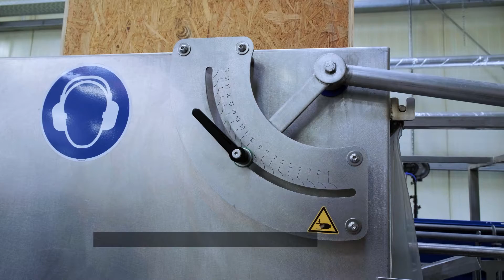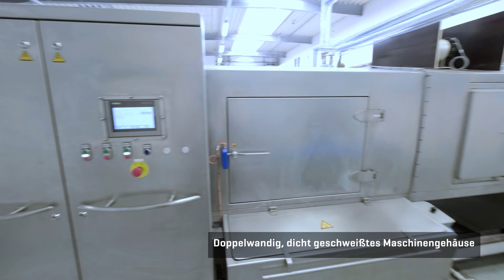Industrie-Waschanlage für KLT-Behälter und Deckel | MOHN GmbH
Industrielle Durchlauf-Waschanlage mit zwei Waschspuren für Trays und KLT-Behälter sowie für Deckel. Industrie-Waschanlage verfügt über Druckfiltersystem zur Sicherstellung von sauberen Nachspülwasser sowie Hochleistungsgebläse mit Heißluft für eine Restfeuchtewert zwischen 6-12 Gramm je nach Waschgut. Waschanlage verfügt über Außenkastenfiltersystem mit Scheibenskimmer zur automatischen Ölaustragung.